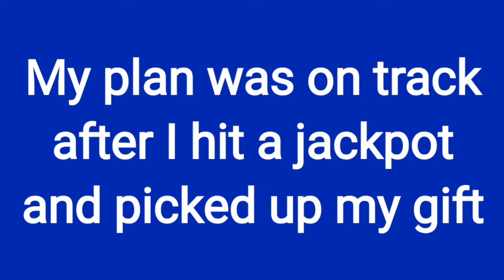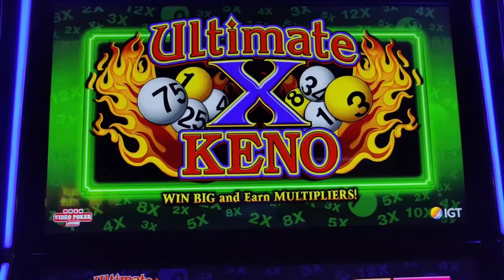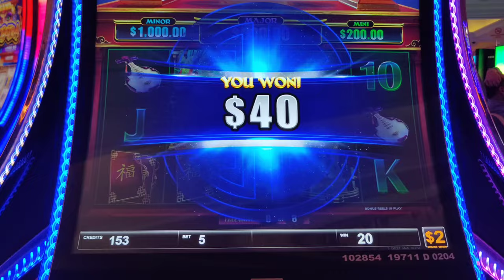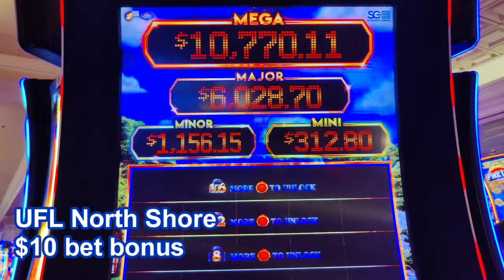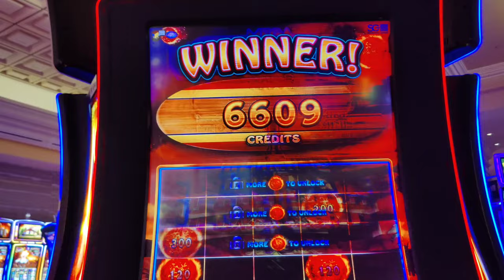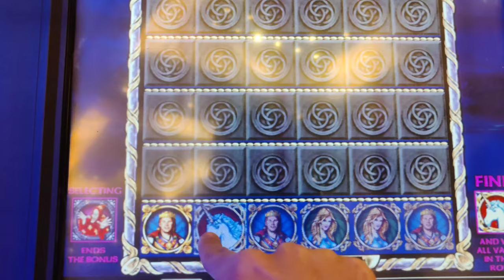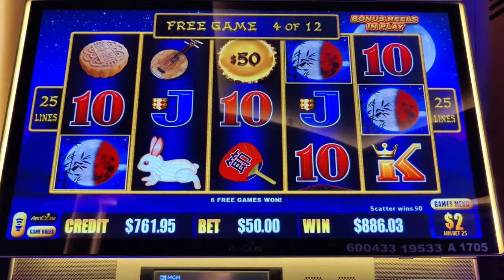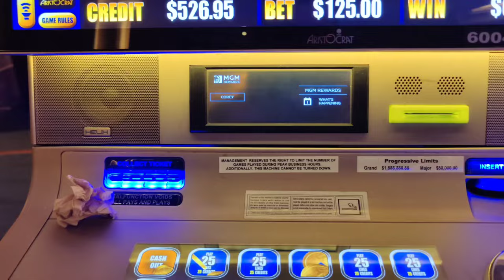What a Bonus! Awesome Jackpot on Million Dollar Dragon Link at Borgata!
My 1st two jackpots of 2024 at @theborgata helped me pull of a huge comeback!  Featuring Million Dollar Dragon Link and a Maxi jackpot on Snow Stars!  Plus Top Dollar Grand, Puffy Penguin, Jackpot Fury, Ultimate X Keno, Shadow of the Panther, Zodiac Lanterns, Ultimate Fire Link North Shore, and Enchanted Unicorn.